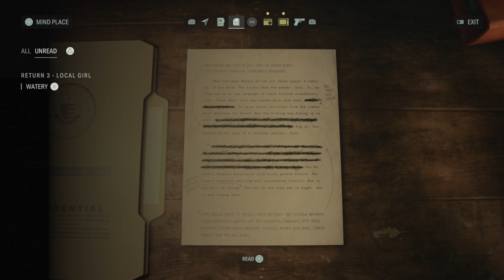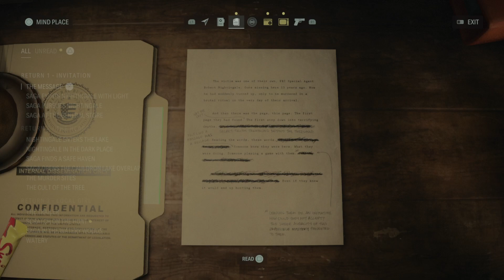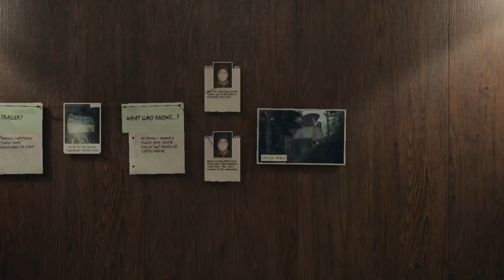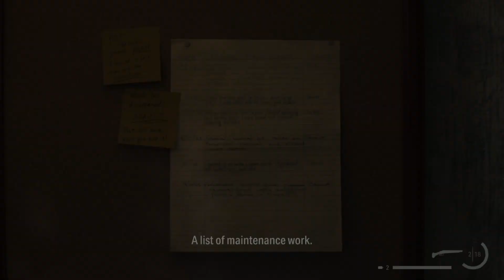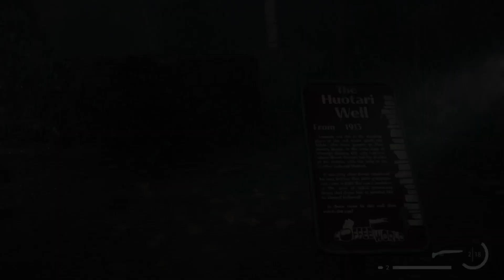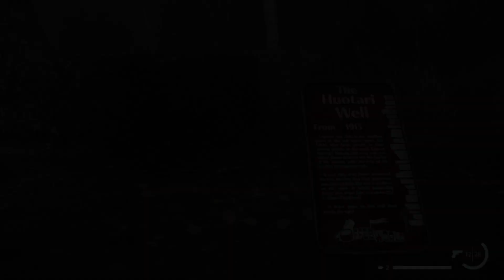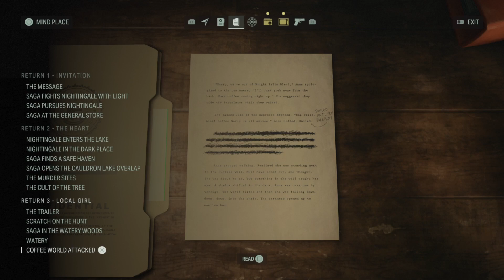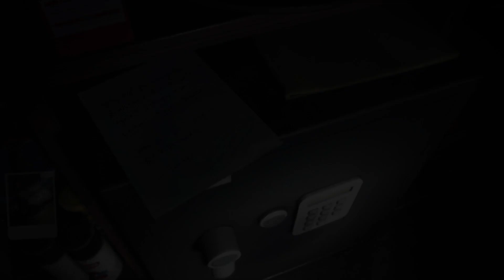I'm not Amused -Alan Wake 2 PS5-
Alan Wake 2 PS5